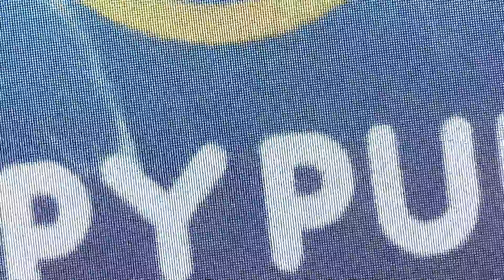INTERNET HISTORY! • WingsOfRedemption vs. Boogie2988 • FULL PRESS CONFERENCE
WingsOfRedemption vs Boogie2988 • FULL PRESS CONFERENCE